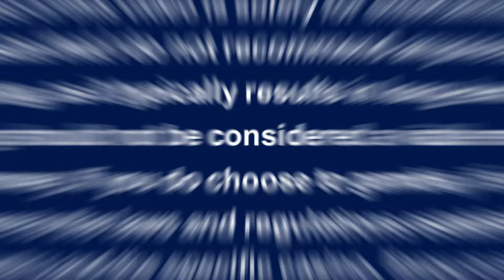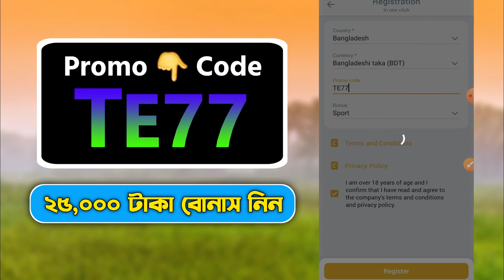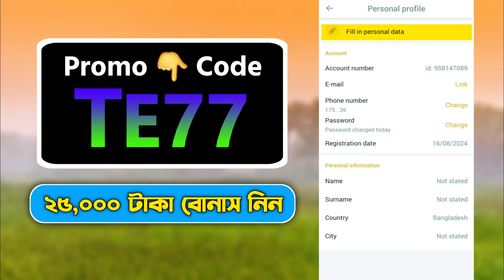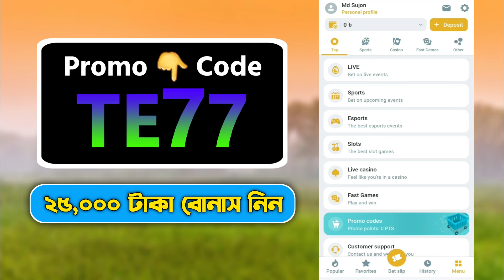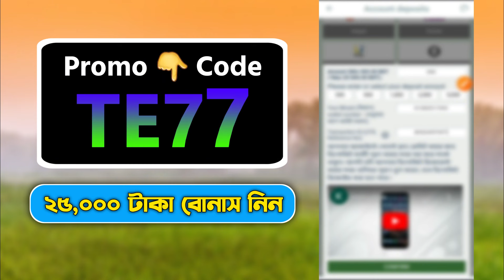melbet promo code | melbet account opening | melbet account kivabe khulbo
Melbet promo code | Melbet account opening | Melbet খোলার নিয়ম | কিভাবে মেলবেট একাউন্ট খুলবো

melbet account

melbet bangla

melbet 2023

melbet bangla

Hi There,